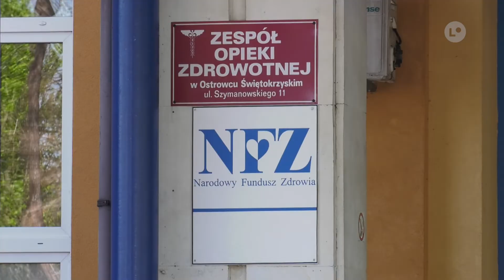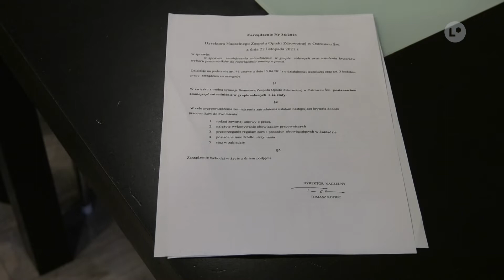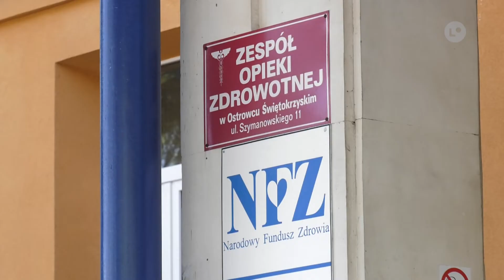Lokalna.TV: Czy w ostrowieckim szpitalu będą kolejne zwolnienia?